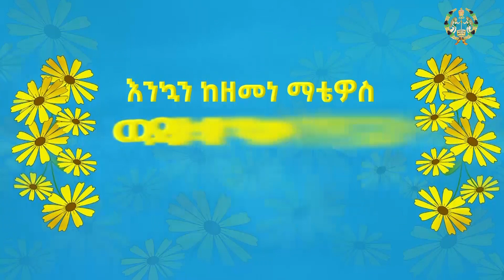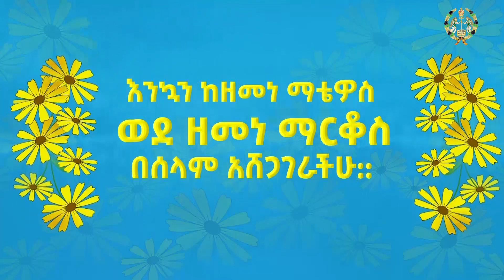እቅበተ እምነት ባሕረ ሐሳብ